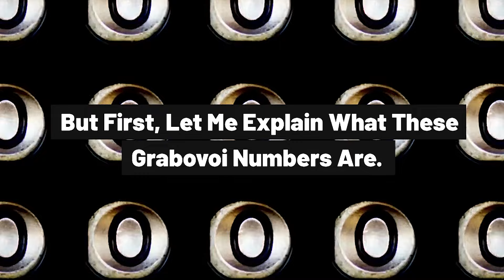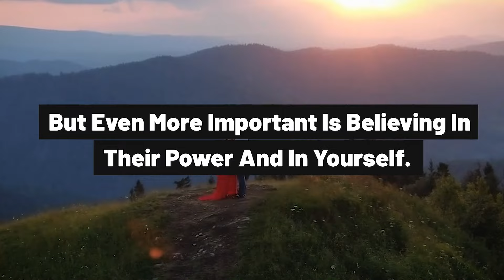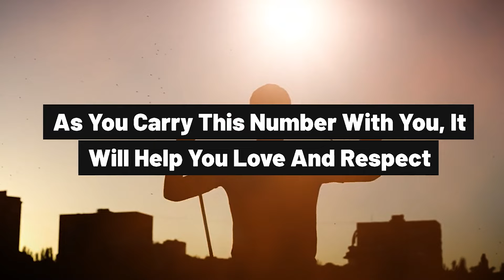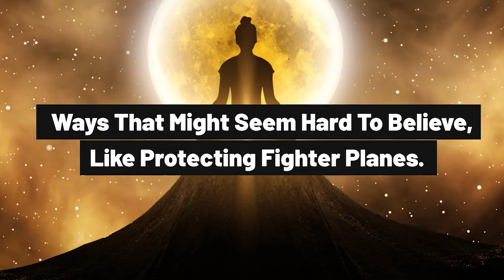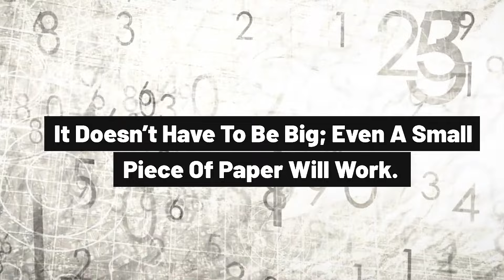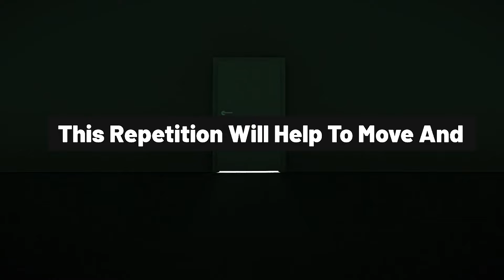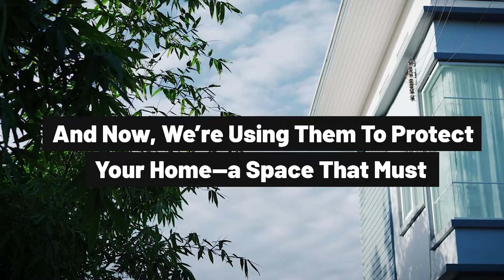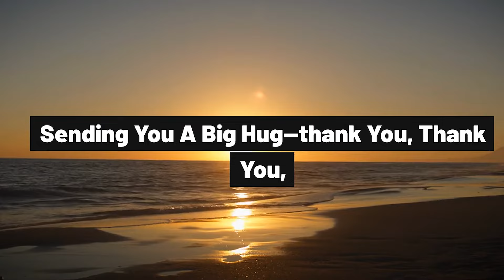Write These 3 NUMBERS at the Entrance of Your House and you will never lack MONEY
🌈 Discover the Art of Manifestation and Master the Law of Attraction !

Use code : BEGRATEFUL